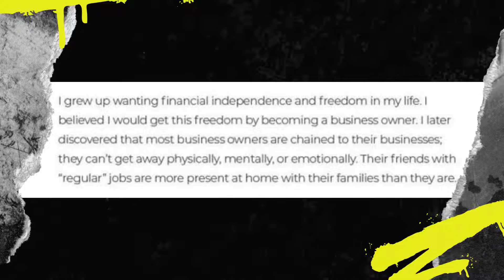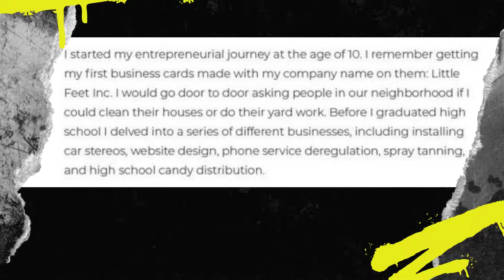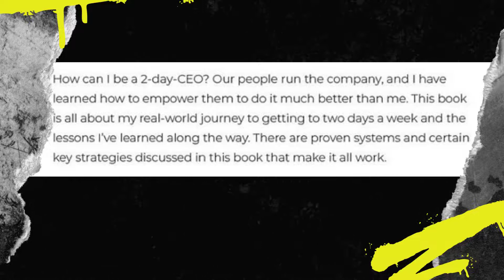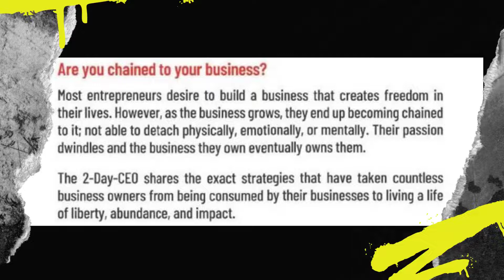The 2-Day-CEO: Systemize Your Business, Empower Your Team, and Leave a Legacy | Review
Are you chained to your business?
Most entrepreneurs desire to build a business that creates freedom in their lives. However, as the business grows, they end up becoming chained to it; not able to detach physically, emotionally, or mentally. Their passion dwindles and the business they own eventually owns them.

The 2-Day-CEO shares the exact strategies that have taken countless business owners from being consumed by their businesses to living a life of liberty, abundance, and impact.

Learn the strategies to become a 2-Day-CEO:
    Systemize the key parts of your company.
    Consistently hire the right people.
    Develop a culture of accountability.
    Track the right metrics and KPI’s.
    Build a predictable sales machine.
    Simplify to scale.